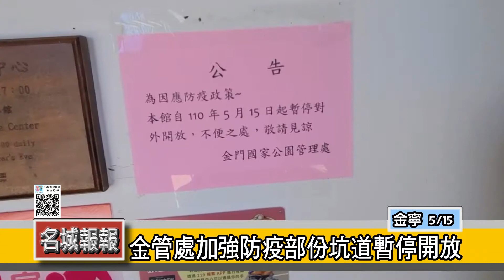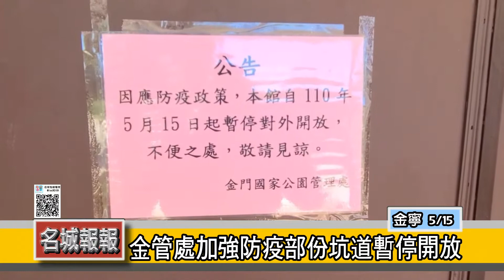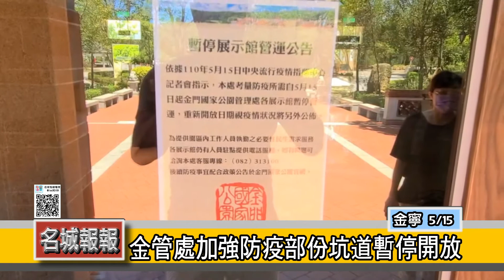名城報報-金管處加強防疫部份坑道暫停開放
金管處防疫升級，自15日起部份坑道、播映室停止對外開放，各展館並暫停定時及預約解說服務。

  金管處指出，鑑於嚴重特殊傳染性肺炎疫情持續嚴重，為因應防疫升級需求自即日起針對馬山觀測所坑道、南山頭坑道及瓊林養拙樓坑道等密閉狹小空間暫停對外開放；另古寧頭戰史館播映室因空間密閉亦暫停對外開放，且為減少疫情傳染機率，金管處所有展館均暫停解說服務。  金管處呼籲民眾加強落實個人自我清潔防護工作，保持安全社交距離，並遵守進入室內空間量測體溫、佩戴口罩及實聯制登記等相關防疫措施，另該處實聯制登記新增QRcode掃瞄登錄，以減少筆紙接觸，請遊客多加利用。

  金管處表示，因應疫情升溫為防範疫情並減少感染風險，因執行政府各項防疫措施造成民眾的不便至感抱歉！